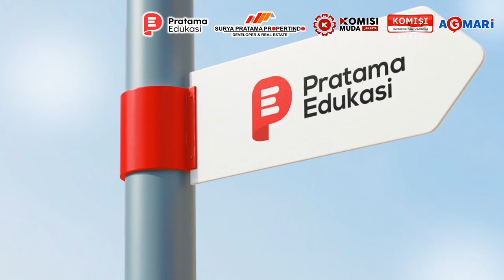Terbaik Kelas Industri Batch 3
Para peserta, guru pembimbing, mentor dan asistant mentor terbaik Kelas Industri Batch 3

Selamat untuk semuanya